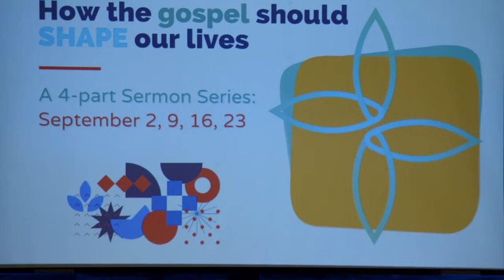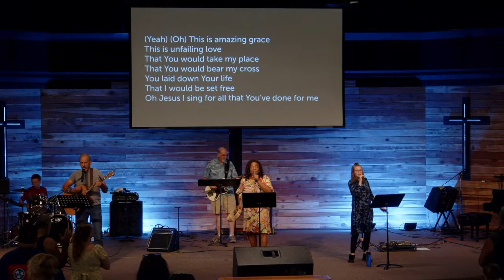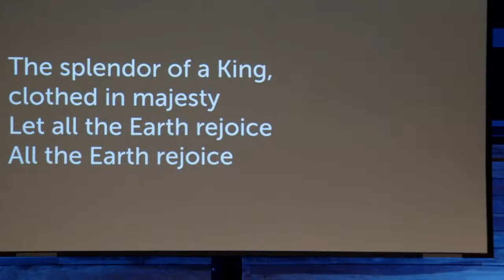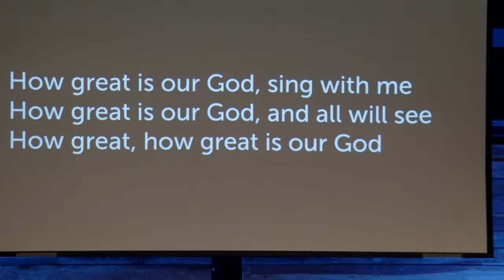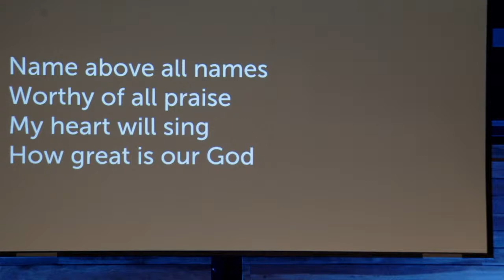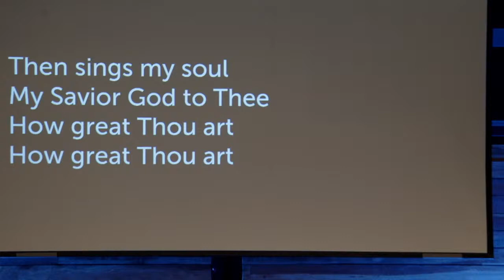Slaying a Giant | Miles Julihn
Friday Night service!!